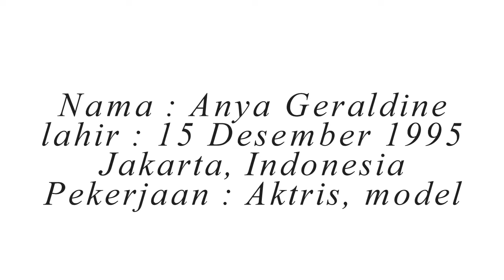ARTIS SEKSI ANYA GERALDINE